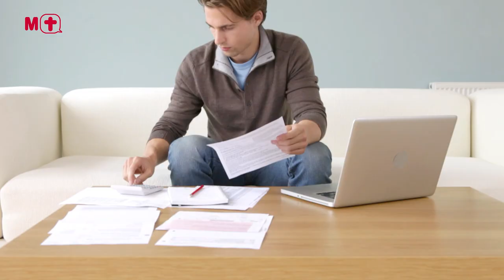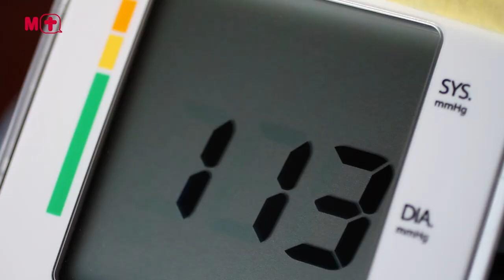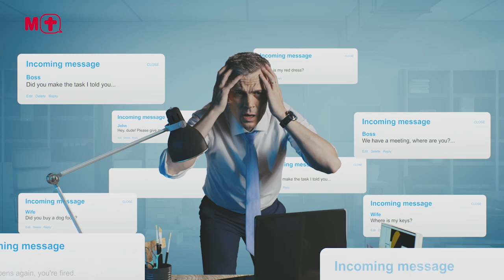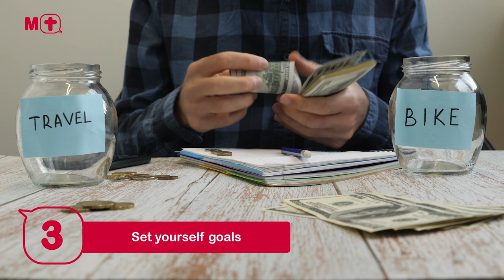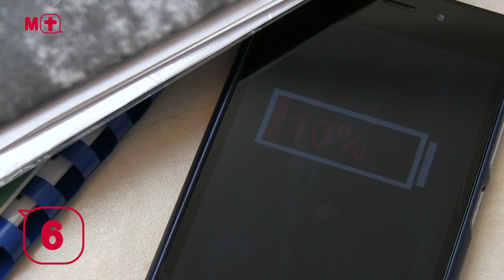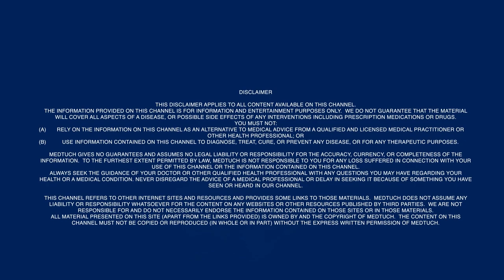8 Tips to Reduce Stress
It’s normal to feel stressed once in a while. However, when stress takes over your life, it can affect your health. Learning how to manage your stress takes practice, but it can be done – these 8 TIPS will teach you how!